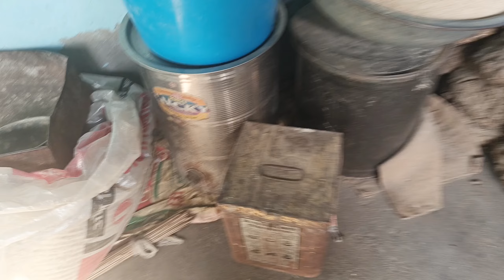Jethani or ❤devar n 🤡mere khana ki 😋bakvas kar ki badhiya nahi